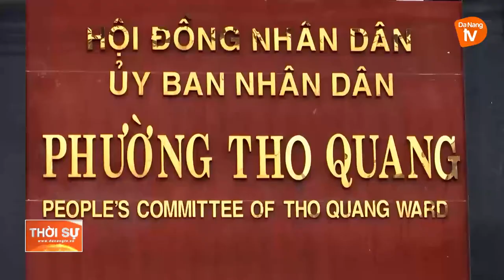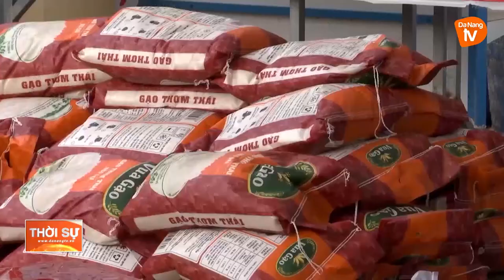KHÔNG ĐỂ KHU VỰC PHONG TỎA THIẾU THỰC PHẨM